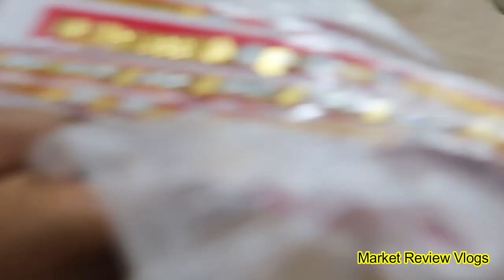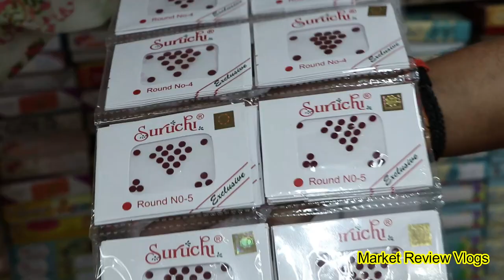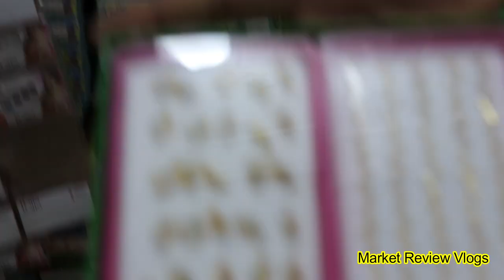Cosmetic wholesale market in Sadar Bazar cheapest cosmetic business ideas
wholesale cosmetics suppliers in delhi
sadar bazar delhi cosmetic market
imported cosmetics wholesale in delhi
best cosmetic wholesale market in delhi
wholesale cosmetics suppliers in india
cheapest cosmetic market in delhi
wholesale shopping market in delhi
Cosmetic Wholesale Sadar Bazar Delhi